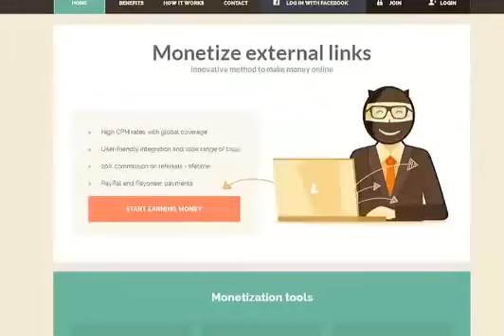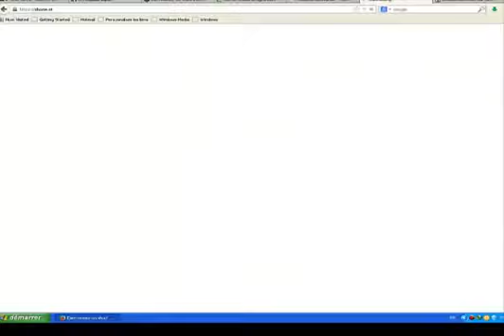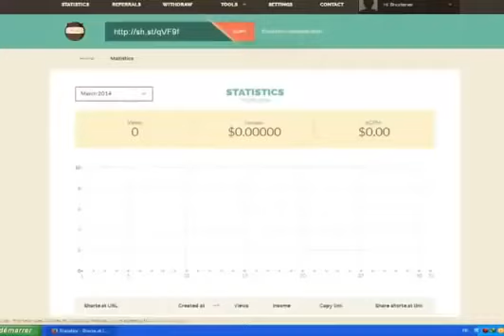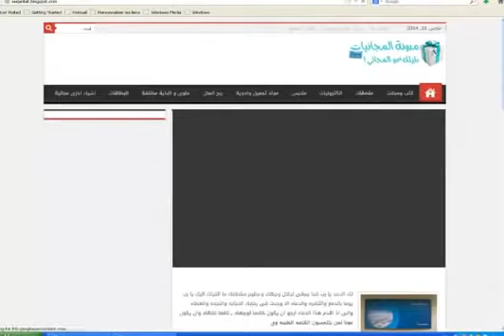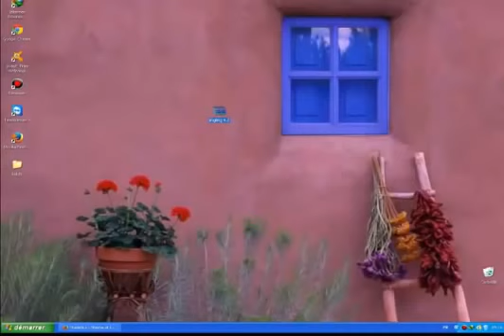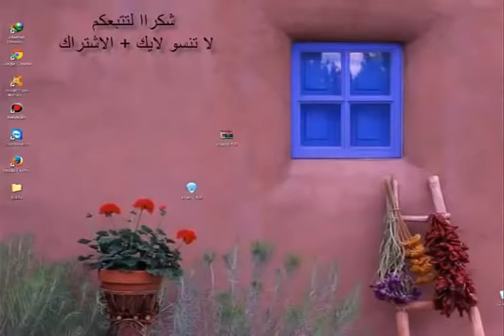أفضل شرح موقع shorte.st مع طريقة الربح منه جديد 2014